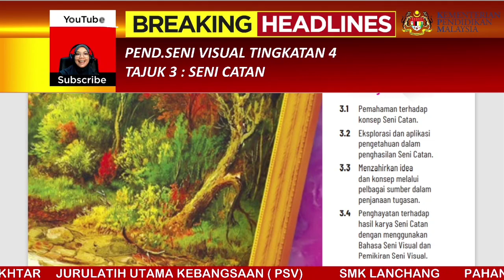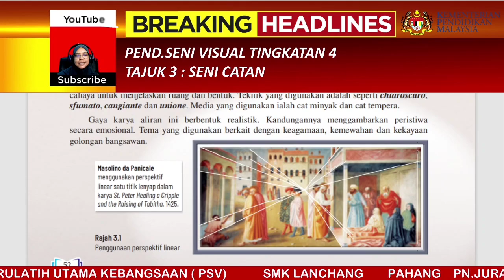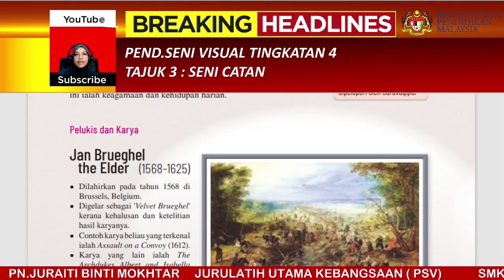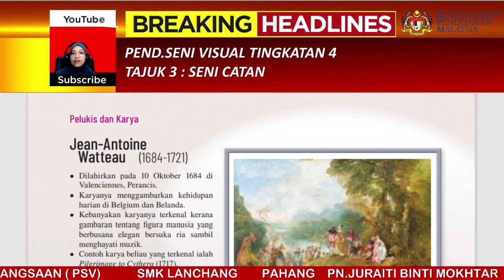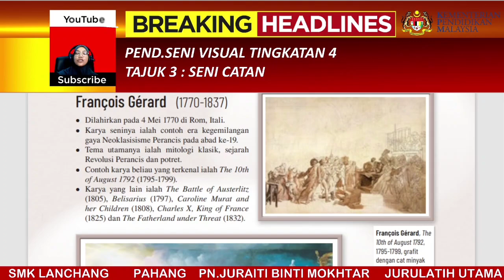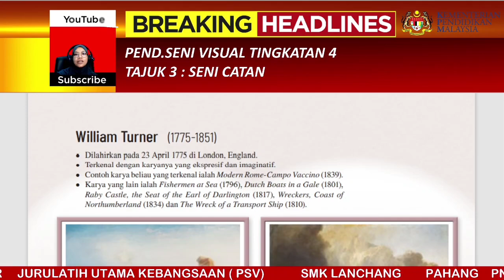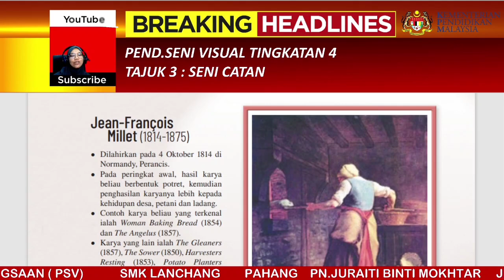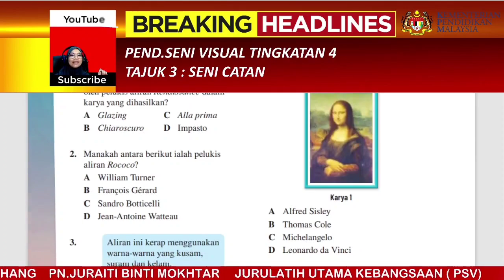TINGKATAN 4: CATAN (KSSM)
Catan merupakan perbuatan meletakkan pigmen pewarna terlarut dalam pelarut (atau medium) dan agen pengikat (gam) kepada permukaan (sokongan) seperti kertas, kanvas atau dinding. Ini dilakukan oleh pelukis; takrif ini digunakan terutamanya jika ia merupakan kerjayanya. Manusia telah melukis selama enam kali lebih lama berbanding penggunaan tulisan.

Perkataan lukisan digunakan sebagai bererti lukisan gambar seterusnya dalam rencana ini. Lebih khusus lagi, rencana ini tentang lukisan pada permukaan untuk sebab artistik, dianggap salah satu pekara penting dalam bentuk seni.

Catan ialah proses menghasilkan seni dengan menggunakan bahan berwarna atau atau cat yang disapu ke atas sesuatu permukaan yang rata. Aktiviti catan membolehkan seseorang menyedari serta dapat merakamkan kesan cahaya pada bentuk, rupa serta susunan yang terdapat pada alam sekitar. Sejarah catan dikatakan bermula pada Zaman Yunani Purba. Gambaran yang dibuat mengisahkan aktiviti keagamaan. Media yang digunakan ialah mozek dan fresco. Pada Zaman Pembaharuan yang merupakan zaman kemuncak seni lukis di Eropah, media yang digunakan ialah cat minyak, cat air, fresco dan tempera. Pada abad ke-20, muncul satu aliran baharu dalam persembahan catan yang mempersembahkan catan yang mempersembahkan karya seni abstark dan semi abstrak. Di Malaysia, catan mula berkembang sekitar tahun 1930-an. Pelukis yang terkenal ialah Abdullah Ariff, Yong Mun Sen, dan A. B. Ibrahim yang banyak menggunakan media cat air.